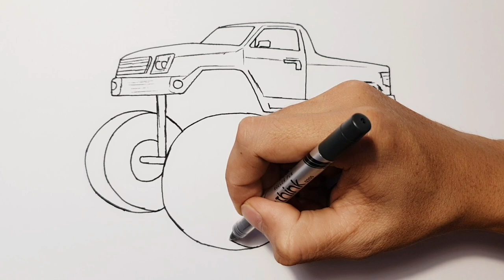Monster Truck - How To Draw A Monster Pickup Truck Easy Simple Step By Step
How to draw a Monster truck step by step, learn drawing in this video tutorial, you can pause the video at every step to follow the steps of drawing carefully.